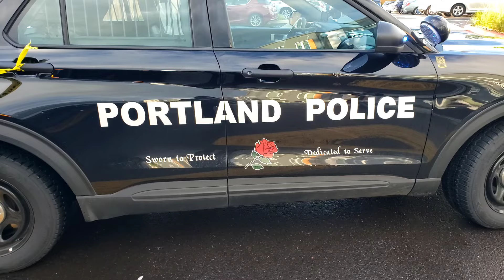Person With a Gun near 12475 SE Powell Blvd, Portland, OR 5/18/24